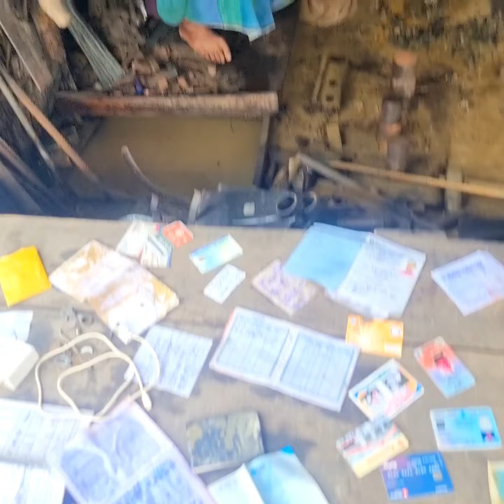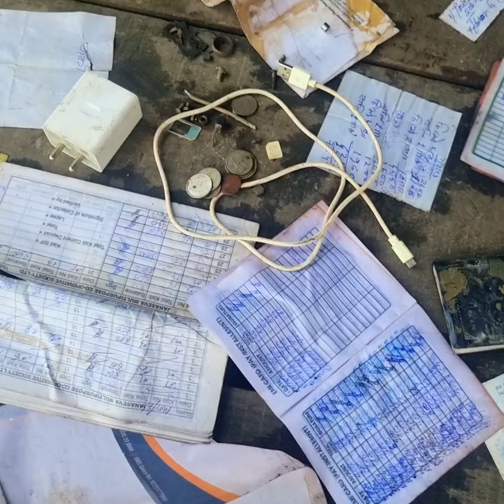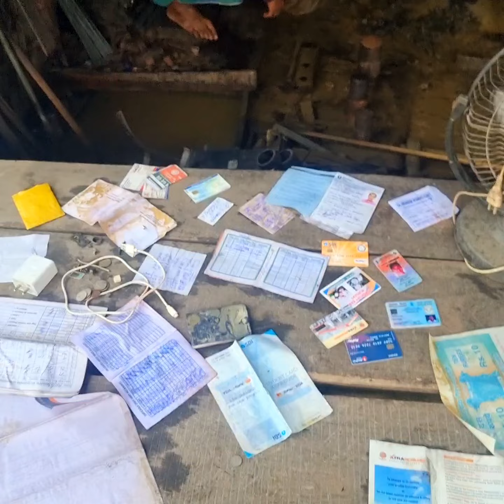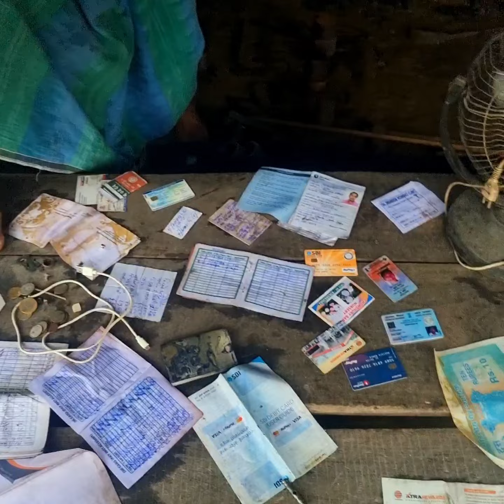Rather mega Mustafa buyers Dukan vijay sethu duhan You Tube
Rather mega Mustafa buyers Dukan vijay sethu duhan